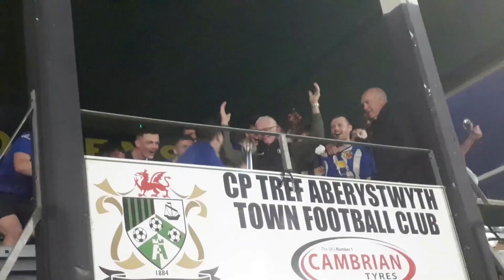Interview with Iestyn Evans and Liam Sully after Mach and Caersws FC Development draw 3-3.